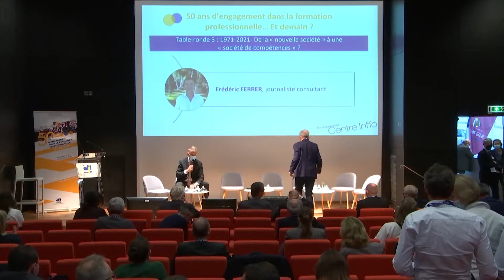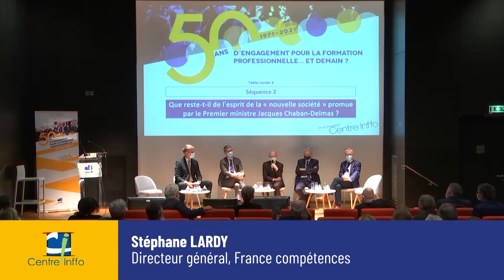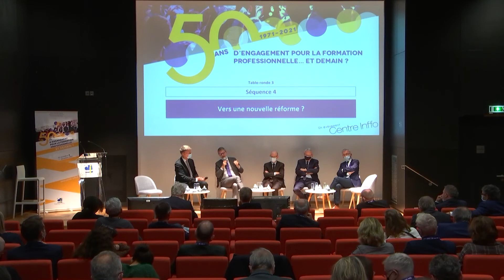Table ronde - 1971-2021- De la « nouvelle société » à une « société de compétences » ?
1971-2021- De la « nouvelle société » à une « société de compétences » ?

Chapitrage
00:00 - Introduction
02:21 - Jean-Marie LUTTRINGER
02:46 - Thèse 1
04:52 - Thèse 2
07:04 - Thèse 3
08:32 - Thèse 4
10:28 - Thèse 5

Intervenants :

- Propos introductifs par Fouzi FETHI, Responsable du Pôle Droit et Politiques de formation, Centre Inffo
- François BONNEAU, Président de la commission Education, orientation, formation, emploi de Régions de France
- Gérard CHERPION, Député de la 2e circonscription des Vosges
- Stéphane LARDY, Directeur général, France compétences
- Franck MOREL, Avocat associé Cabinet Flichy Grangé